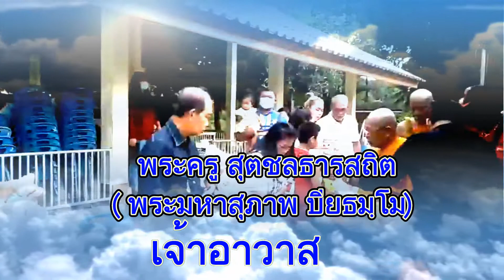ข่าวจากครอบครัวสิงหนคร ประเพณีลากพระวัดสถิตย์ชลธาร